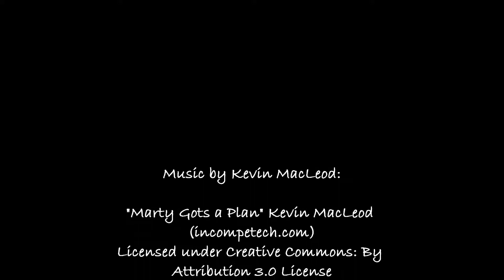Alpacas Play Fighting on Monte Baldo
Three alpacas play fighting in their paddock on the ridge of Monte Baldo overlooking Lake Garda. They keep fighting until they are broken up. Clip shot in June 2017.